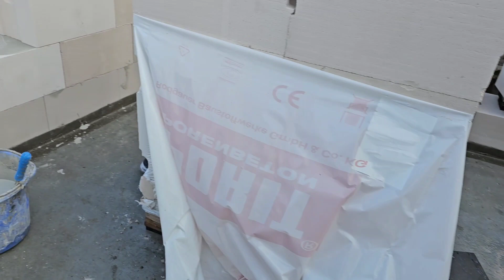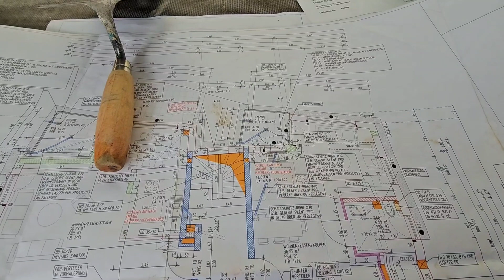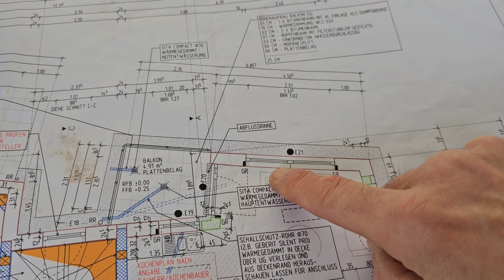Murowanie ścian bloczkami gazbetonowymi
W dzisiejszym odcinku pokazuje jak murować bloczkami gazbetonowymi na klej.
Wyciąganie narożników, docinanie, murowanie.
👍&🔔 z góry dziękuję I zapraszam do oglądania 🙂